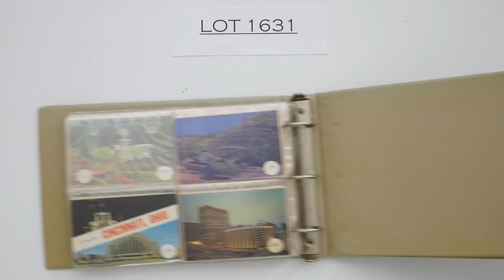Lot 1631 - June 17, 2018 | Burchard Galleries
Catherine Bideaux Postcard Collection at Auction June 17th, 2018
BurchardGalleries.com St Petersburg, FL

Bid Online @